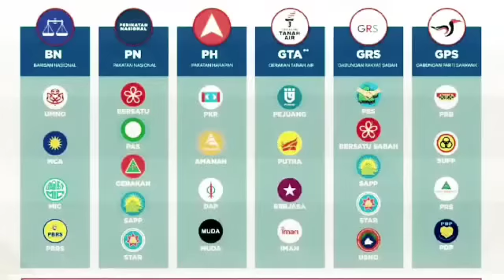DATA BOCOR : 2 BOSS BESAR UMNO DITANGKAP SPRM HARI INI ?